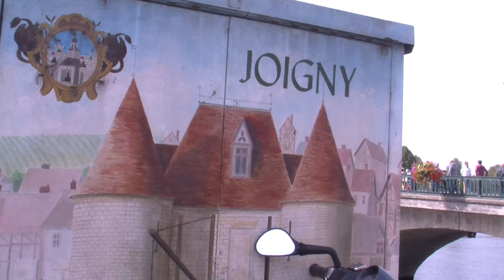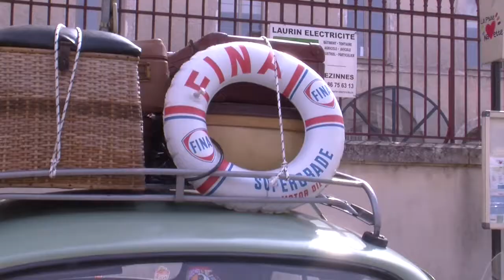Les bouchons de Joigny Part 01 – L’arrivée des participants 03 09 2017 NON OFFICIEL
Un grand merci aux participants pour leur sympathie et leur humour !